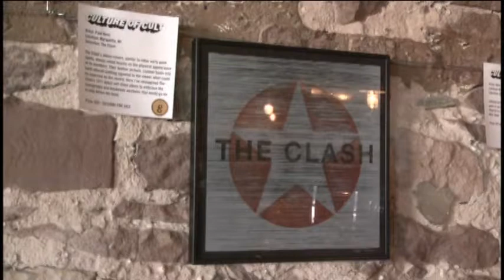The Culture of Cult Decades and Distortion